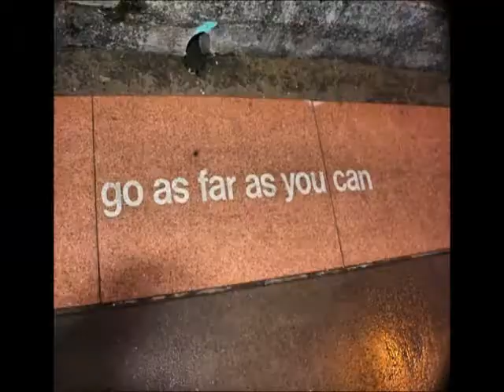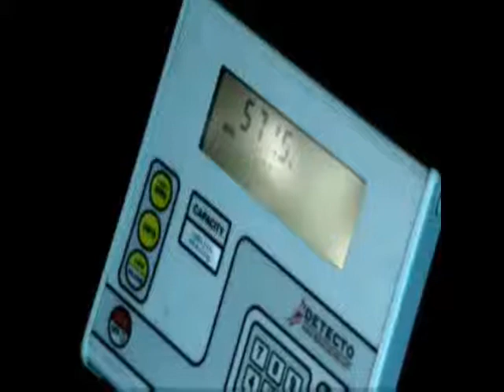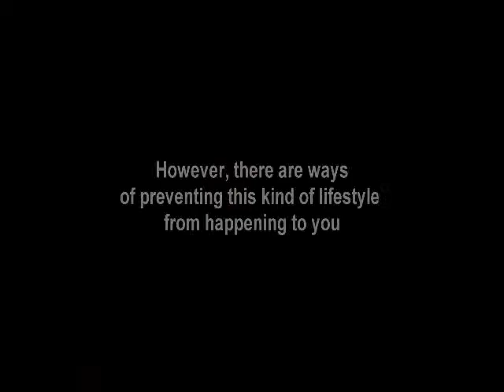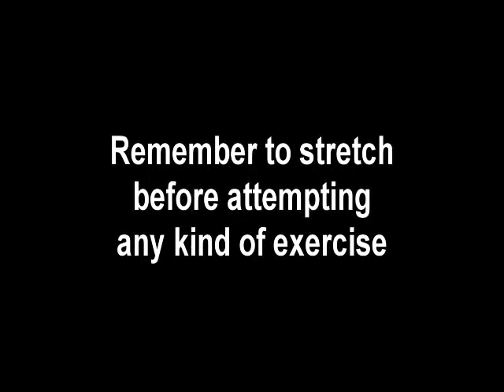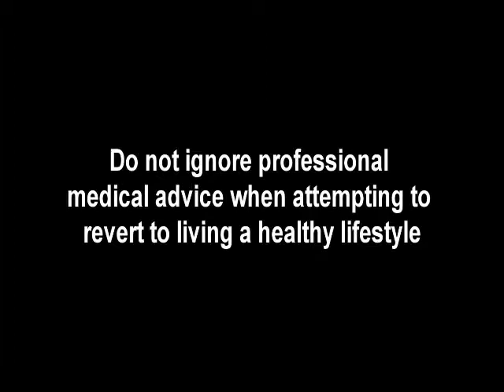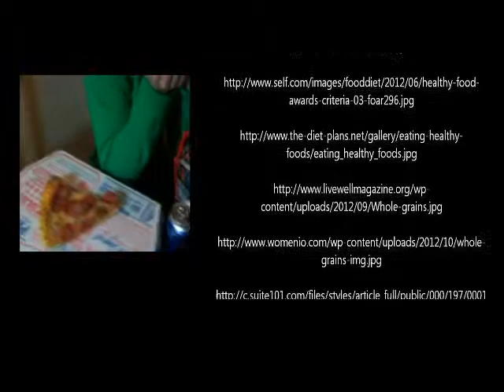The Healthy Lifestyle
This is our Documentary Film for our ENGL 1312 class in the University of Texas at El Paso.

Our Group Members are: Jovanna Castillo, Oscar de la Rosa, Lorenzo Herrera, and Genoveva Fuentes-Cuellar

The content created and/or utilized in this film by Jovanna Castillo, Oscar de la Rosa, Lorenzo Herrera, and Genoveva Fuentes-Cuellar, is for non-commercial, educational purposes only. Any opinions expressed therein are those of the filmmakers alone.

All text, data, art, graphics, code or hyperlinks on this film are either original, directly linked to original sources, used in good faith under academic "fair use," as stated in section 107 of the U.S Copyright law, or to the best of our knowledge, are non-copyright. In case of questions about copyright or intellectual property rights, please contact aforementioned filmmakers.

Any commercial or advertisement graphics and text reproduced or displayed in any way are for educational purposes only and do not imply endorsement by the University of Texas at El Paso, by the UTEP English department, UTEP undergraduate studies, or by the filmmakers. No payment or compensation of any kind has be received or solicited for the display of any link, graphic, text, or other specific content in this film.

All original content is the intellectual property of Jovanna Castillo, Oscar de la Rosa, Lorenzo Herrera, and Genoveva Fuentes-Cuellar, and permission and acknowledgement is required for any reproduction or modification of material.

We provide this risk assessment for educational AND INFORMATIONAL purposes only. The results of the assessment should not be used for diagnosing or treating a health problem or a disease, nor is this a substitute for MEDICAL ADVICE OR professional care. Should you have any health-care related questions or suspect you have a health problem, you should contact your health-care provider. DO NOT IGNORE PROFESSIONAL MEDICAL ADVICE OR DELAY IN SEEKING TREATMENT BECAUSE OF SOMETHING YOU HAVE READ ON THIS SITE.  If you think you may have a medical emergency, call your doctor or 911 immediately. RELIANCE ON ANY INFORMATION PROVIDED HERE IS SOLELY AT YOUR OWN RISK.